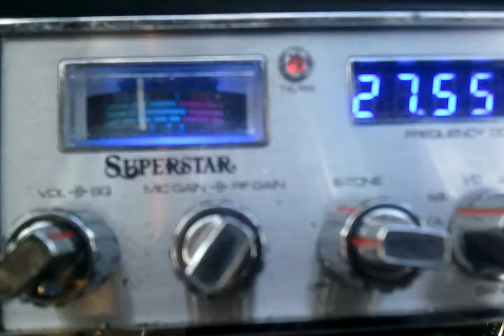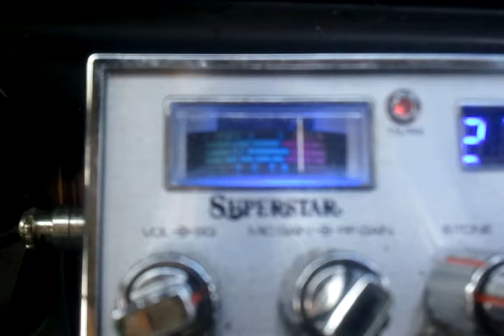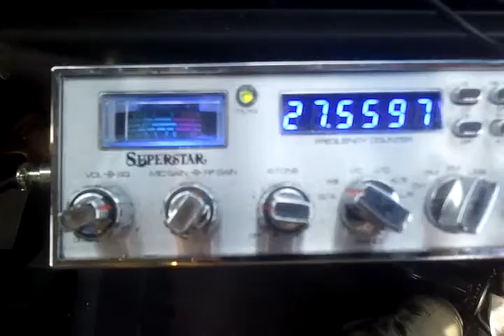DX - 26DP015 - England & 2WR1883 North East Georgia, USA - 11-13-2011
Thanks for the long distance DX Contact from my Mobile to your Station. Hope to work you again one day.